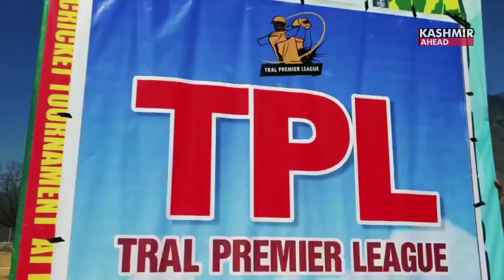Premier League cricket tournament held with 64 teams participating in Tral, Jammu and Kashmir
Tral Premier League cricket tournament has begun in Jammu & Kashmir. Team players said there has been a considerable improvement since last year. The playground is well maintained and the environment is good. Organisers said they wanted people to come to Bajwani stadium in Tral to play matches. Big players are coming to play cricket in Tral from Chadoora, Srinagar and district Anantnag.
Youth should be engaged in healthy activities in sports and education so that their coming future is safe and prosperous. The Tral Bajwani stadium is constructed well with an indoor stadium and youth can play cricket, football and other sports here, organisers said.
The Tral Premier League tournament has started in which 64 teams are participating in knock out matches, organisers said. People will get to see interesting matches. The winner of the Tral Premier League cricket tournament will win Rs 75,000 prize money. We want the youth to play well and represent their district and illuminate our names in the times to come.